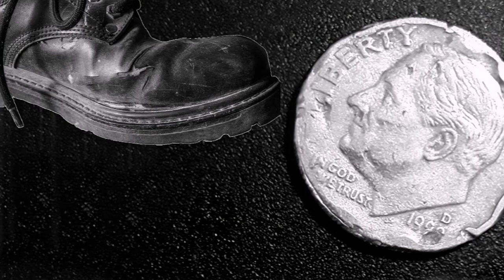STEREO Hank Williams, Hey Good Looking & I'll Never Get Out of This World Alive AI HD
Here's is two great Hank Williams songs, converted to Stereo with no echo or overdubs. This is the original 1951 master, denoised, separated into several discreet tracks and remixed into Stereo.
compare it to any other copy. This is the best there is. Remix by 'goroke'.